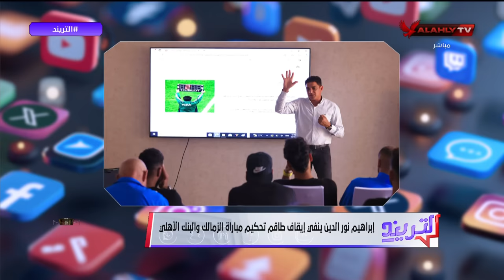محمد سعيد يكشف كواليس جديدة من داخل لجنة الحكام.. ويرد بقوة على تصريحات إبراهيم نور الدين